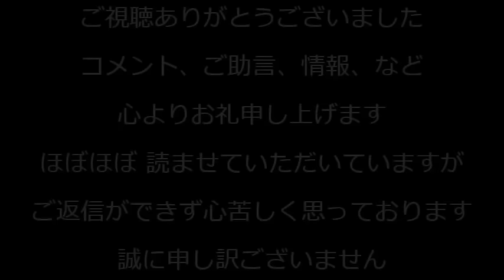三菱重工爆破事件の桐島聡名乗り出る 交番の指名手配写真でお馴染み 末期胃癌で偽名入院していた模様／警察官に100回職務質問されたのは差別として外国人3名が国家賠償裁判を起こす240127